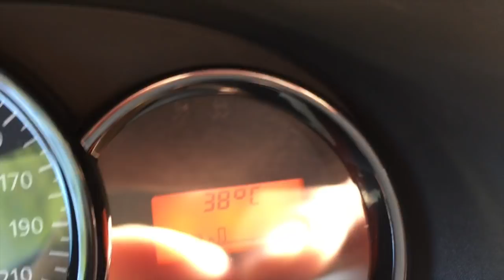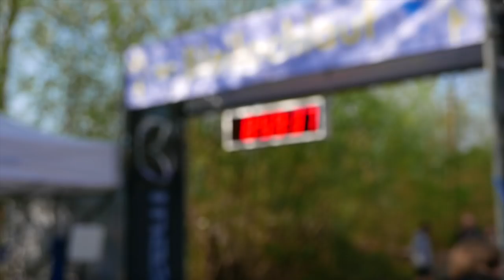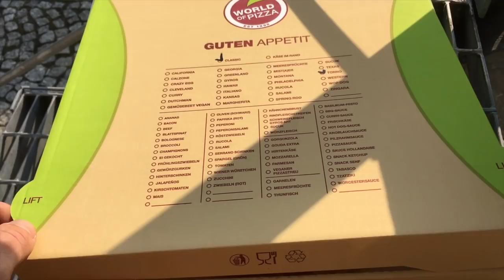Triaby #2.16 Bleilochlauf 2018 -Rennbericht & Wettkampfvideo vom schönsten Lauf den ich kenne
Mein erster Wettkampf im Jahr 2018 war gleich ein voller Erfolg. Der Bleilochlauf ist einfach der schönste Lauf den ich bisher kennenlernen durfte. Diesmal hat zu dem super Rennen auch das Wetter mitgespielt.

Danke an Larasch!